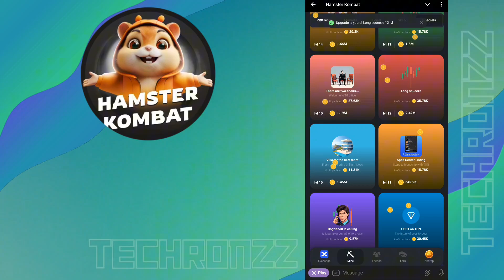Hamster Kombat Daily Combo Cards 5M Coin Today 22 July 2024 (22.07.2024)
Hamster Kombat daily combo 22 July | daily combo hamster kombat today | Hamster Kombat combo cards

Hamster Kombat Daily Combo Card Today 5M Coins 22nd July 2024,
Hamster Kombat Daily Combo Card Today 5M Coins 22 July 2024,
Hamster Kombat,
Daily Combo Card Today 5M Coins,
Daily Combo,
Hamster Kombat Daily Cipher Today 1M Coins 22nd July 2024,
Hamster Kombat Daily Cipher Today 1M Coins 22 July 2024,
Hamster Kombat,
Daily Cipher Today 1M Coins,
Daily Cipher Today, Daily Cipher,